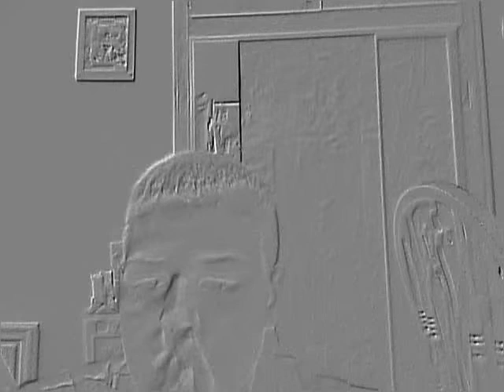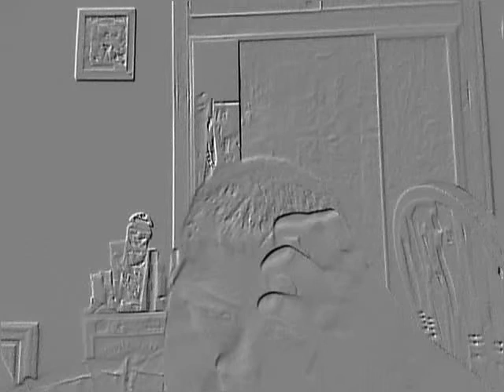update video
update